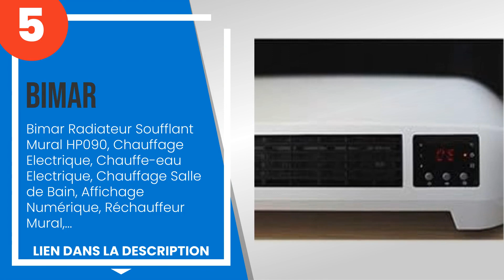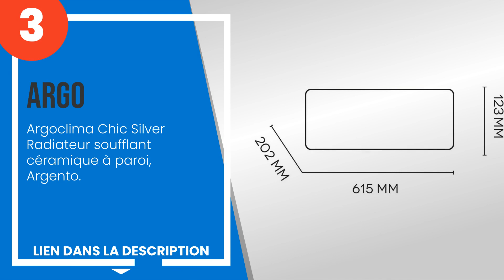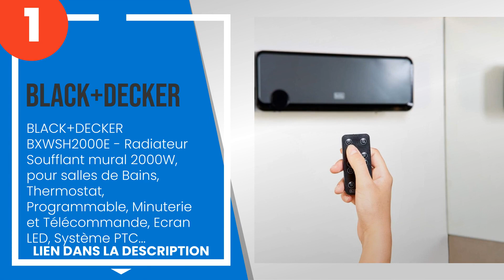Les 5 meilleurs radiateurs soufflants muraux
1) BLACK+DECKER BXWSH2000E -... »
2) ARDES - AR4W04P PARETO WE... »
3) Argoclima Chic Silver Rad... »
4) Olimpia Splendid 99264 CA... »
5) Bimar Radiateur Soufflant... »

✋ Voici les 5 meilleurs radiateurs soufflants muraux, disponibles sur le marché.

00:00 - Introduction
00:08 - 5) Bimar Radiateur Soufflant Mural HP090, Chauffage Electrique, Chauffe-eau Electri...
01:02 - 4) Olimpia Splendid 99264 CALDO SKY B WIFI - Termoventilatore Ceramico a parete con...
02:03 - 3) Argoclima Chic Silver Radiateur soufflant céramique à paroi, Argento.
02:58 - 2) ARDES - AR4W04P PARETO WEEK 2 Ventilo-convecteur mural en céramique étanche à l´...
03:53 - 1) BLACK+DECKER BXWSH2000E - Radiateur Soufflant mural 2000W, pour salles de Bains,...